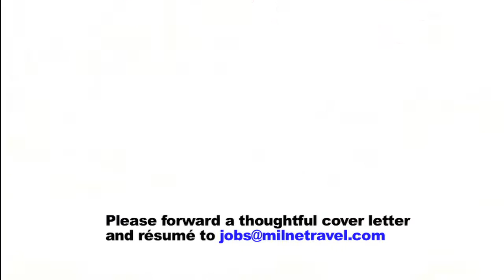June 2012 MLNT9170